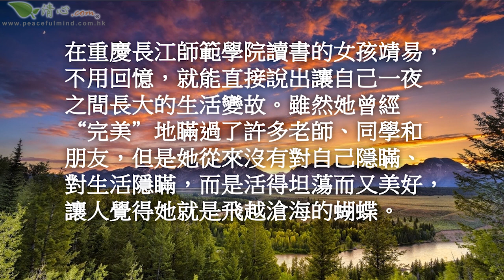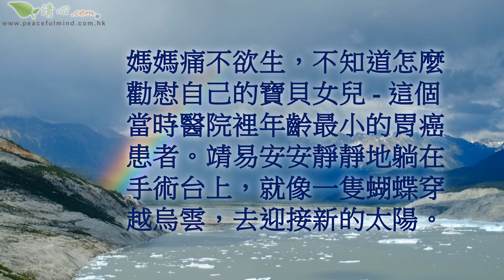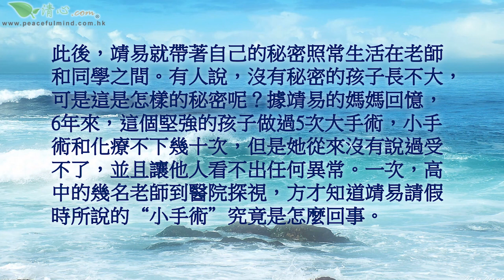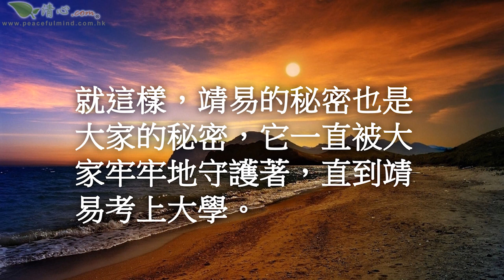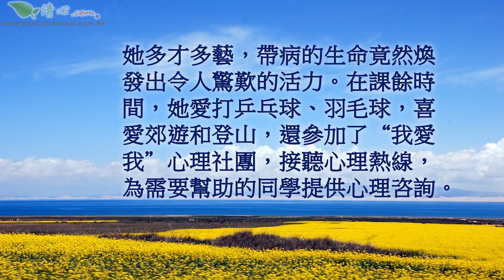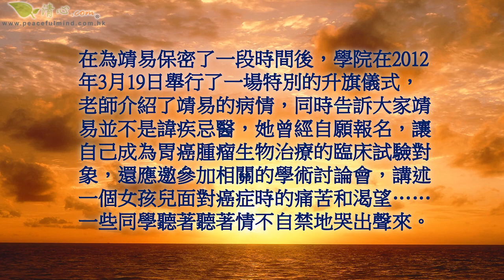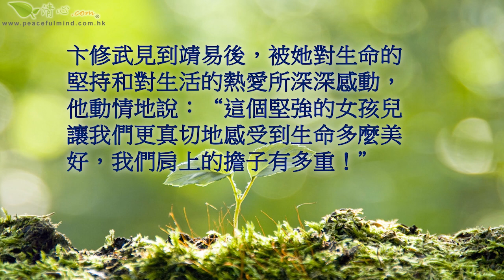簽訂生命契約的女孩